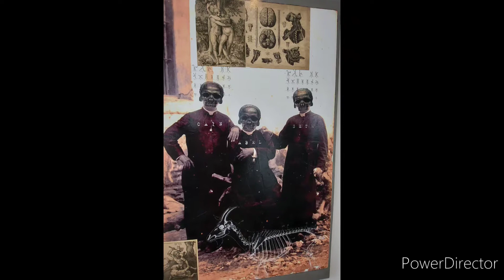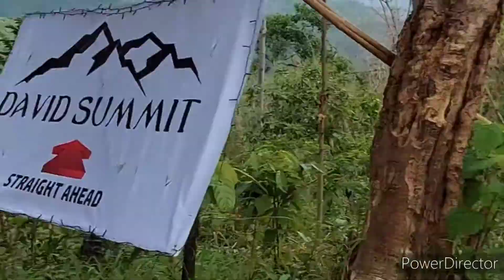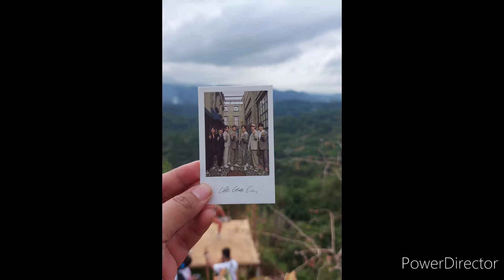Art Sector Gallery and David Summit short getaway before another ECQ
Before mag lock down ulit naka dalaw saglit  sa Art Sector Gallery in Binangonan Rizal and David Summit in Antipolo.